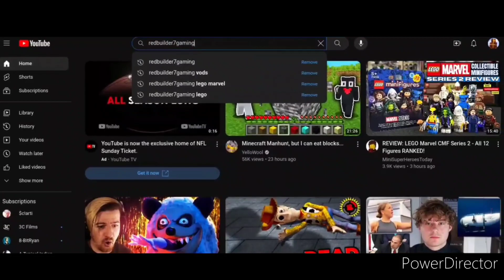Ravager VS Zombified Hoglin | Minecraft Mob Battle Arena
For this video, I will be doing a mob battle arena in minecraft between Ravager and Zombified Hoglin in two rounds to see who’s the strongest beast.